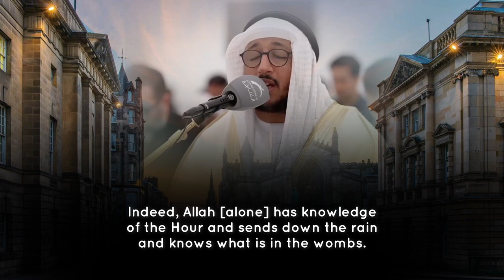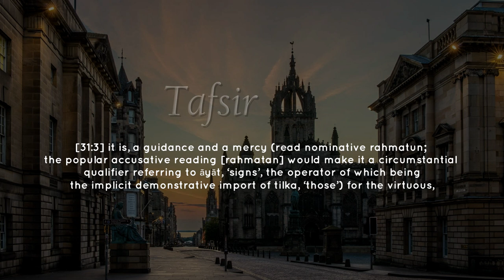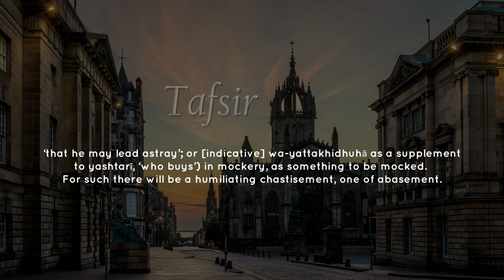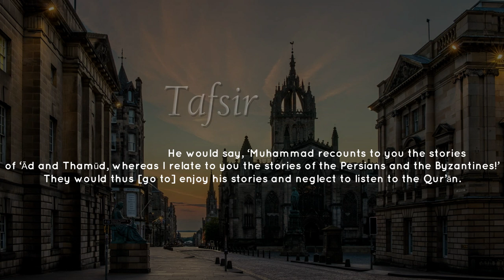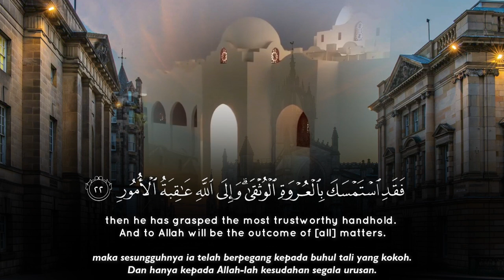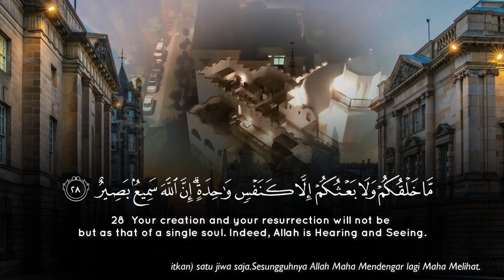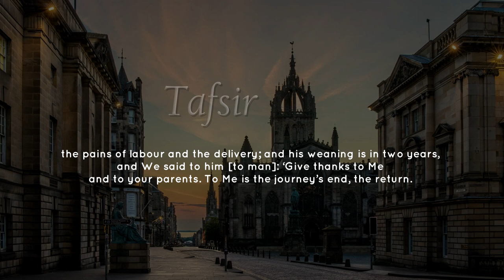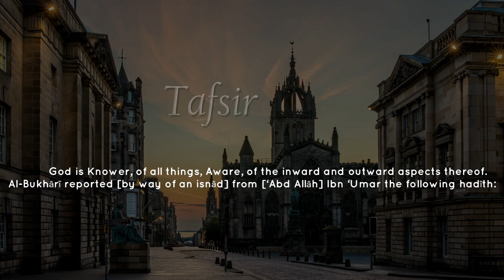Surah Luqman | Heart Soothing Quran Recitation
Murottal & Tafsir -

Saad Azwit سورة لقمان سعد أزويت